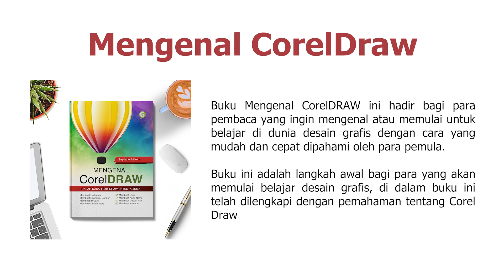MENGENAL Corel DRAW, Penulis: Sepriano, M.Kom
MENGENAL CorelDRAW
Penulis : Sepriano, M.Kom
Ukuran : 14 x 21 cm
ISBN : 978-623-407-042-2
Terbit : November 2021
Harga : Rp 109000

Sinopsis :
Buku Mengenal CorelDRAW ini hadir bagi para pembaca yang ingin mengenal atau memulai untuk belajar di dunia desain grafis dengan cara yang mudah dan cepat dipahami oleh para pemula.
Buku ini adalah langkah awal bagi para yang akan memulai belajar desain grafis, di dalam buku ini telah dilengkapi dengan pemahaman tentang Corel Draw.
Buku Mengenal Corel Draw dilengkapi dengan pembahasan dengan bahasa yang ringan lengkap dengan gambar sehingga memudahkan bagi para pembaca untuk mengikuti setiap step by step terhadap materi yang ada di dalam buku ini.
Disusun dengan pola pembahasan yang sederhana dan terstruktur sangat cocok untu dijadikan teman belajar.

SHOPEE
Selamat. Buku Kakak sudah kami daftarkan di Shopee namun masih dalam verifikasi pihak Shopee. Terus pantau toko kami di Shopee ya, Kak!
INSTAGRAM SHOPPING
Silakan buka Instagram lalu cari Guepedia_Penerbitan dan masuk ke icon “Lihat Toko”, kemudian ketik judul di kolom “Search”. Jika belum ada maka masih dalam verifikasi pihak Instagram.